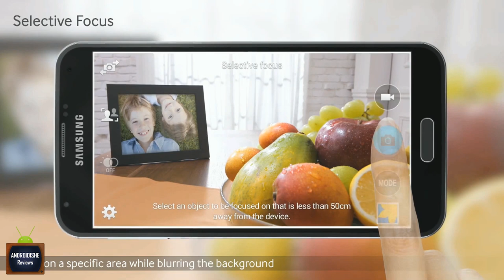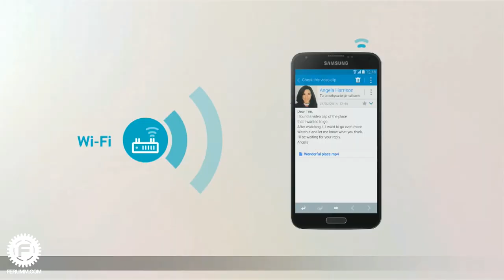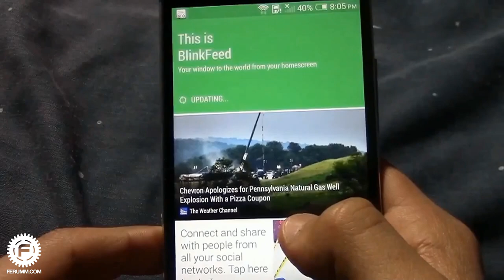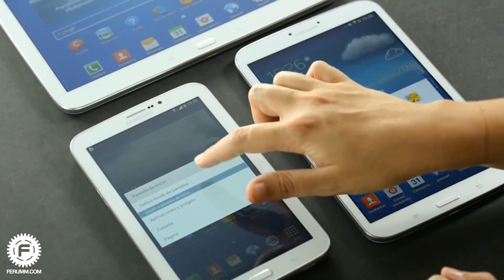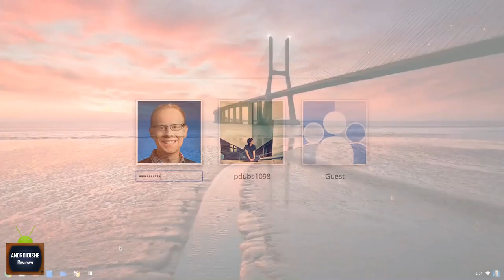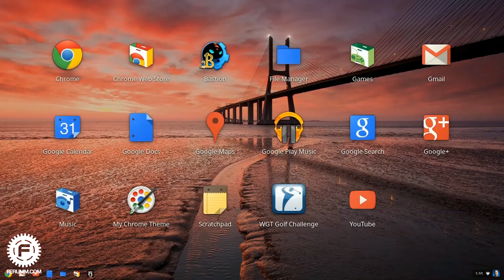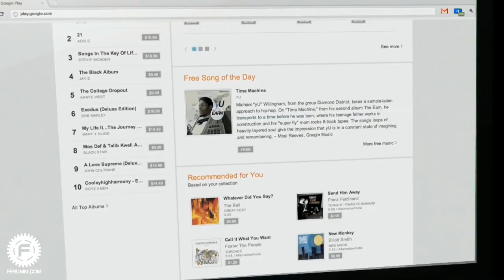Galaxy F, HTC All New One, Oppo Find 7, Nubia X6, Galaxy Tab 4 - Tech Stream Show #6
Samsung Galaxy F, Samsung Chromebook 2, HTC All New One, Oppo Find 7, ZTE Nubia X6, Samsung Galaxy Tab 4, LG G2 Android 4.4 Kit Kat, Chrome OS update, Xiaomi Tablet, Google Play Store - обо всем этом в сегодняшнем нашем выпуске!

Game Plan - Обзор игр и софта для Android. Наши друзья, соратники и медиаподдержка!